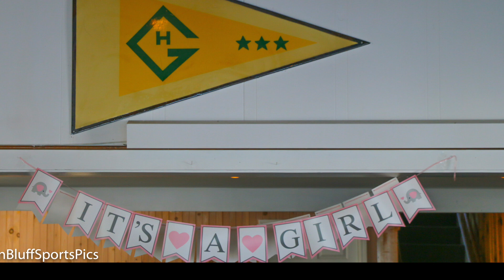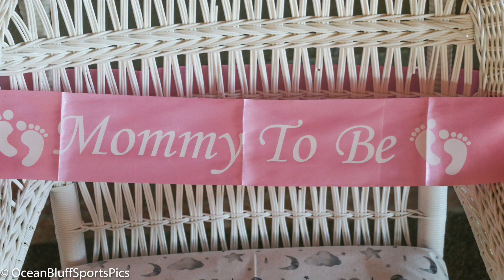Jaclyn's Baby Shower 11 6 21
Jaclyn McDonald's Baby Shower at the Green Harbor Yacht Club - November 6, 2021